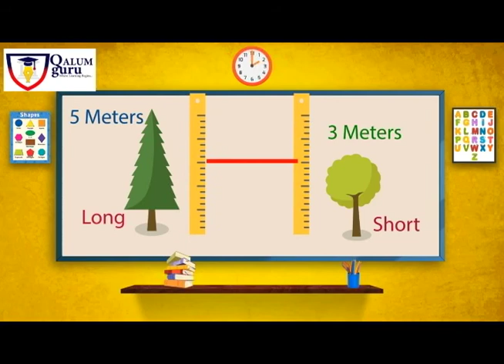Maths | Class 1 | Chapter 8 | Tall and Short | Qalum Guru